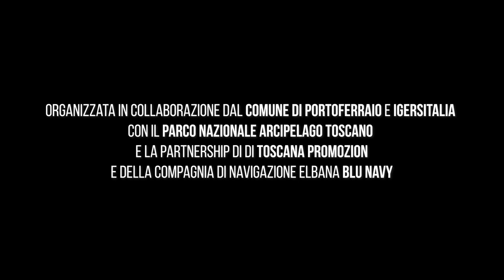Igersitalia all ‘Isola d’Elba“Cena di Gala”